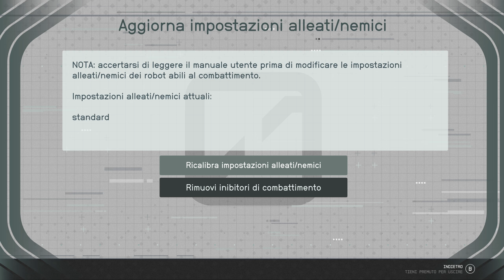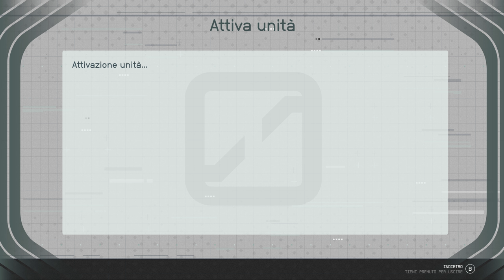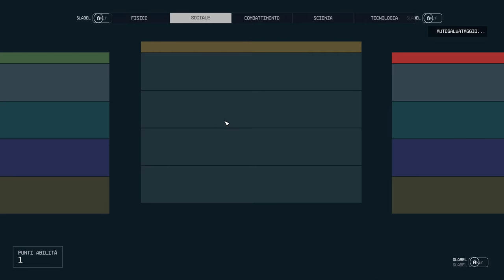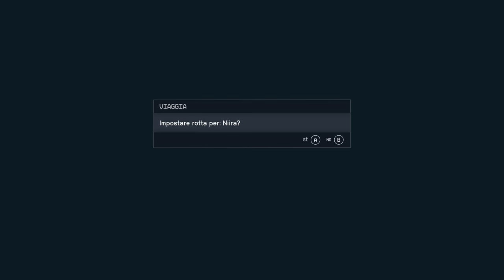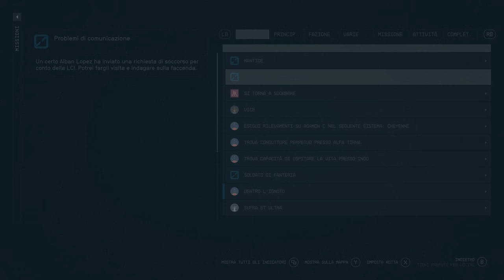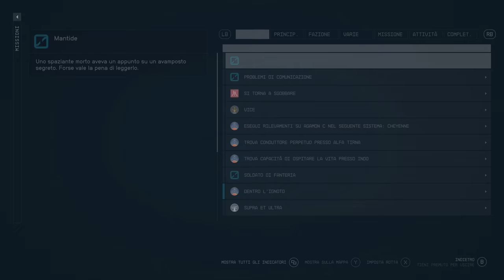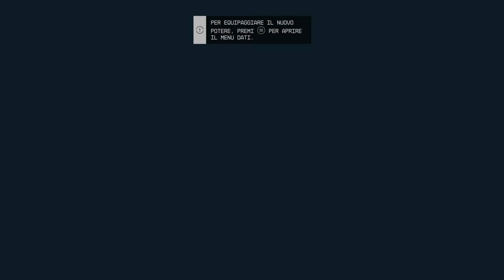Starfield ITA #06 - Dentro L'Ignoto con Andreja e Vladimir Sall - Gameplay Walkthrough No Commentary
Buttati dentro l'ignoto cercando i manufatti su Nitra e Piazzi IV-C e conoscendo Andreja.

🕹️ Capitoli:
00:00:00 | Dentro L'Ignoto - Parla con Vladimir Sall
00:09:04 | Sarah Morgan
00:16:07 | Dentro L'Ignoto - Trova Andreja - Recati su Piazzi IV-C
00:44:31 | Dentro L'Ignoto - Recati su Nitra
00:54:26 | Dentro L'Ignoto - Aggiungi il Manufatto alla Collezione
00:55:16 | Dentro L'Ignoto - Parla con Matteo
00:57:32 | Dentro L'Ignoto - Parla con Vladimir
01:00:52 | Dentro L'Ignoto - Recati su Procione III
01:15:47 | Dentro L'Ignoto - Torna alla Loggia